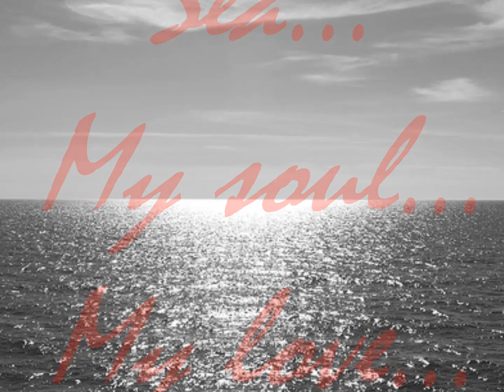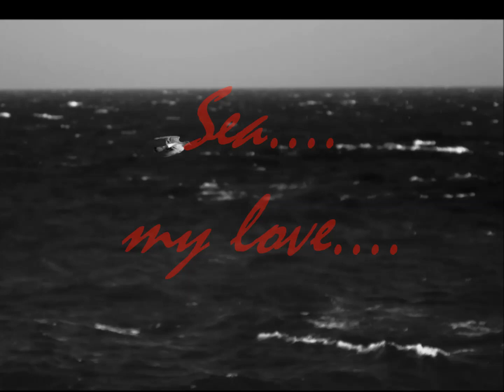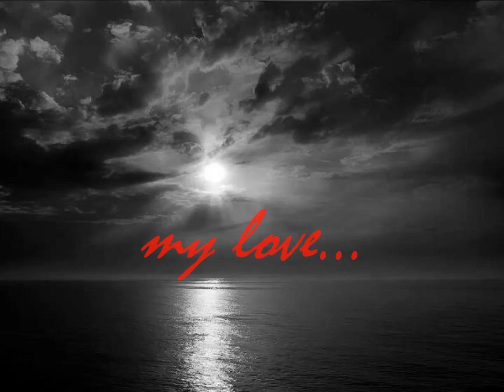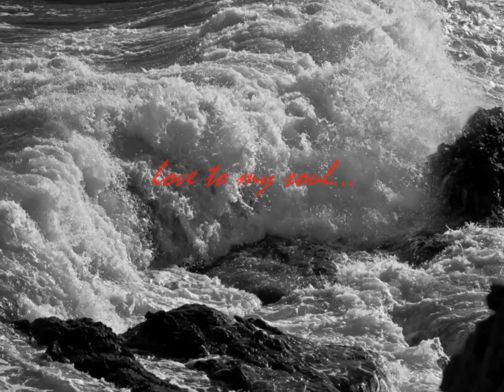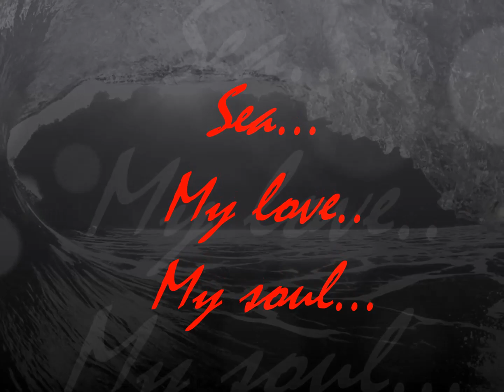Love to my soul * Cafe Del Mar*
Sea... my soul...my love...
See my soul inside by sea...
Then you love me...